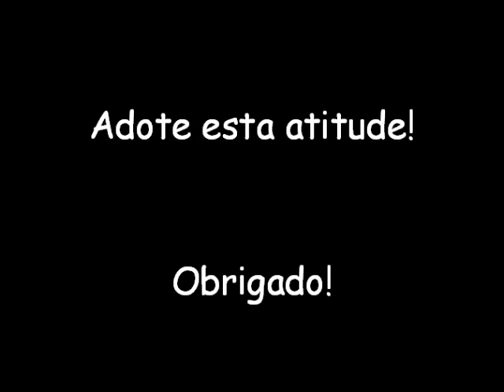Curso de Condutor de Caminhada de Longo Curso SHIT TUBE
Atitudes de mínimo impacto: construção de um SHIT TUBE pequeno, para uso em ambientes outdoor/montanhas/travessias.

Vídeo realizado para a turma do curso de condutores de caminhada de longo curso do Legado das Águas.

Instrutor e montanhista: Pietro Scarascia
Instituto Manacá - Montanhismo